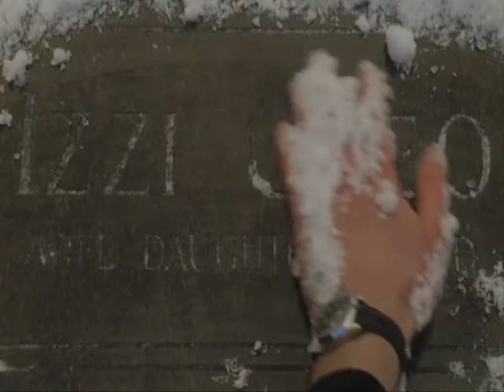The Fountain "last scene" with Gary Jules and Michael Andrews (Connessione)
Thank you to whom had so much effort preparing the movie and the song. All I did was just a simple mix by being careful at the connections between lyrics and visions...

warning: contains spoiler